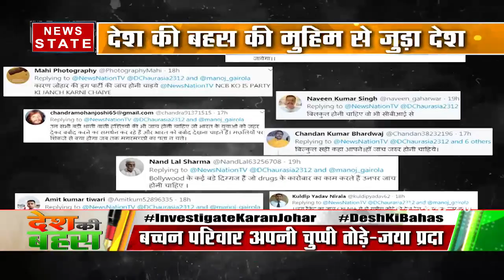Desh Ki Bahas: ड्रग्स पर क्यों बंट गया बॉलीवुड?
देश में बॉलीवुड के ड्रग्स कनेक्शन को लेकर घमासान मचा है. देश में करण जौहर की पार्टी की जांच की मांग की जा रही है. अंडरवर्ल्ड ड्रग्स रैकेट का बॉलीवुड कनेक्शन सामने आ रहा है. DEA की रिपोर्ट से बड़े ड्रग रैकेट का भंडाफोड़ हुआ था. करण जौहर पार्टी की जांच की देश करे मांग, NCB करे कार्रवाई? दीपक चौरसिया के साथ देखिये DeshKiBahas...

News State Apps डाउनलोड करें:
Download Android and iOS Apps for more updates: